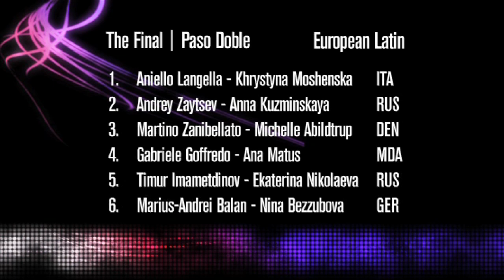2012 European Latin | The Final Reel | Part III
The third part of THE FINAL REEL with the Paso Doble performed solo and in the group by the six finalists at the 2012 WDSF European DanceSport Championship Latin in Cambrils, ESP: Aniello Langella & Khrystyna Moshenska, ITA; Andrey Zaytsev & Anna Kuzminskaya, RUS; Martino Zanibellato & Michelle Abildtrup, DEN; Gabriele Goffredo & Ana Matus, MDA; Timur Imametdinov & Ekaterina Nikolaeva, RUS; Marius-Andrei Balan & Nina Bezzubova, GER